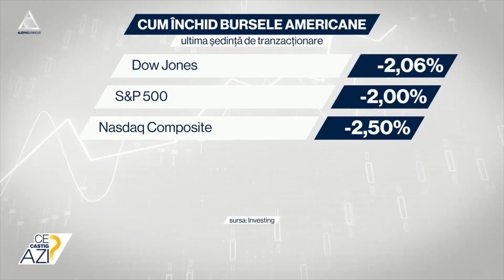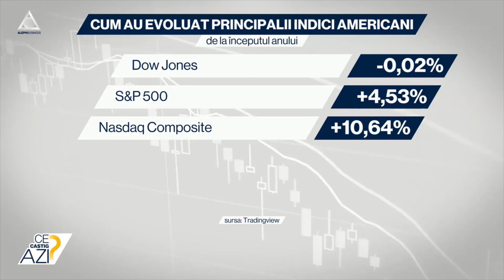Wall Street vede roșu în fața ochilor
➥ Investitorii americani se tem că FED va majora din nou dobânda-cheie.
➥ S&P și Dow Jones au 12%, iar Nasdaq Composite scade cu 2,5%.
➥ Datele bune pe economie cresc presiunea inflaționistă.